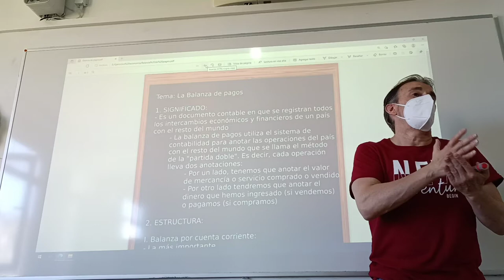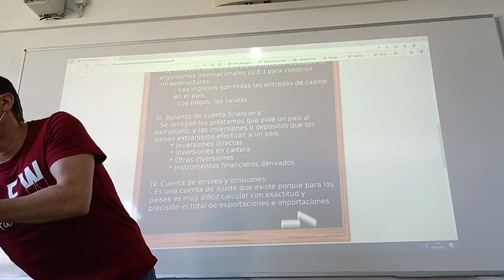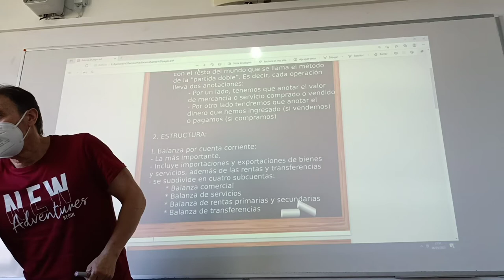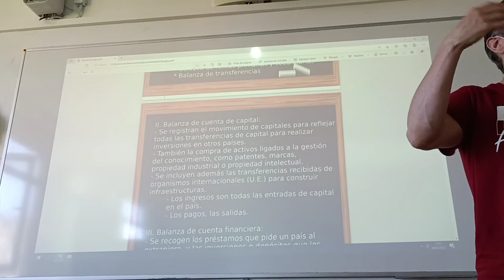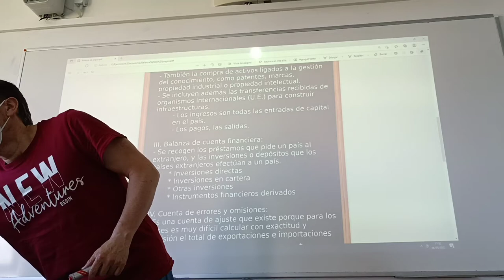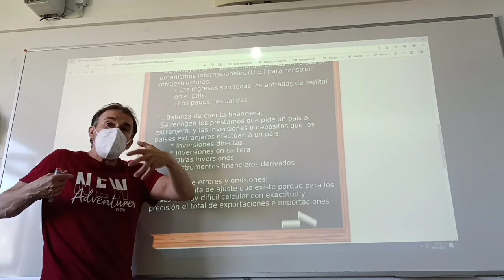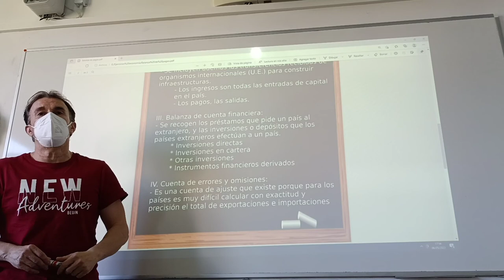Estructura de la Balanza de Pagos. Introducción